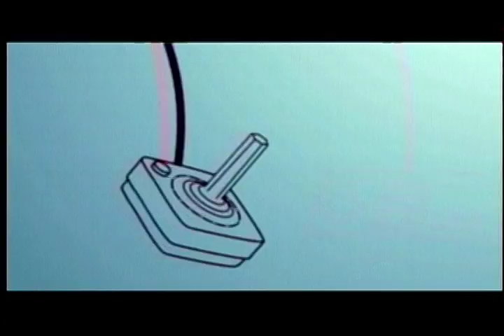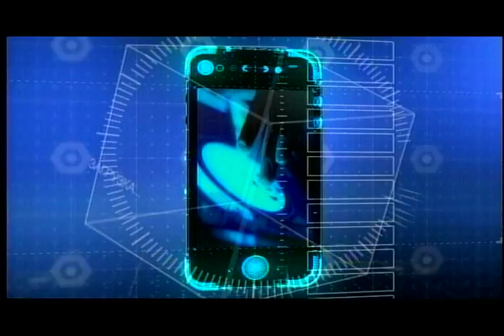ALDEA TIC CAPITULO 19 - parte 1